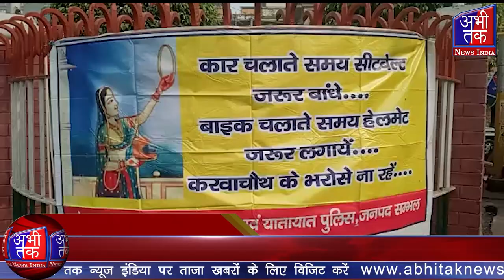हेलमेट लगाकर बाइक चलाने वालों को पुलिस द्वारा फूल देकर सम्मानित कराया | Abhi Tak News